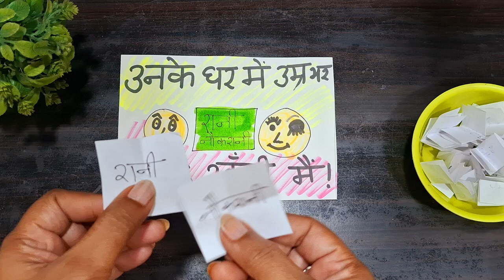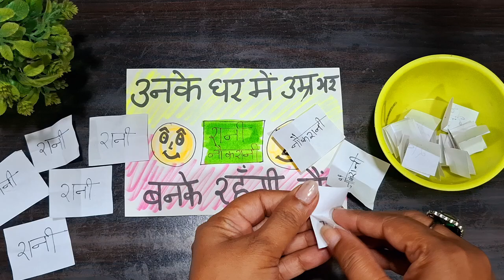kitty party game, one minute game for party, birthday party game, करवाचौथ party game, ladies kitty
Ladies kitty party game, one minute funny game for party, birthday party game, करवाचौथ party game

उनके घर में उम्र भर  🤪😊 बनके रहूंगी मैं

Funny game for all types of parties